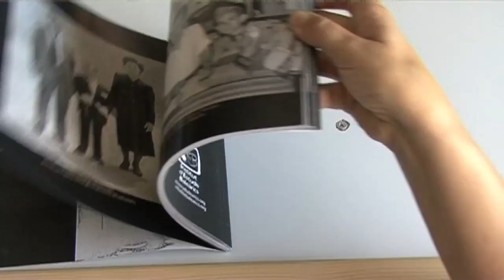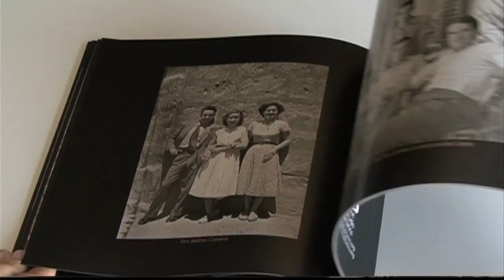Exposició a Can Ribes